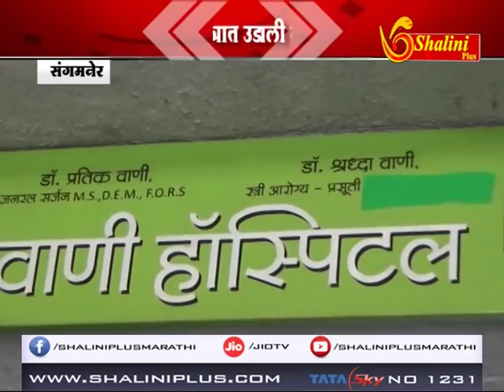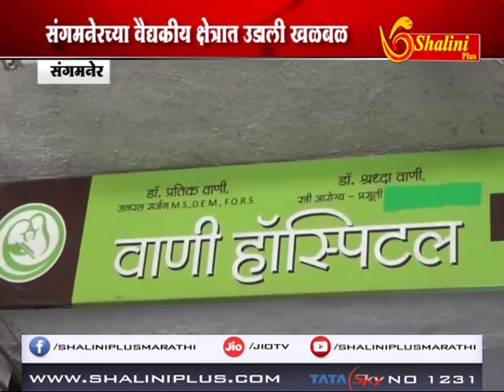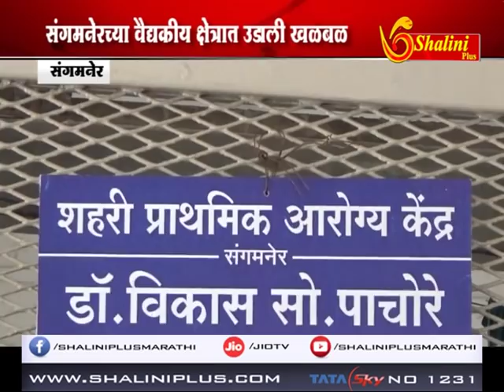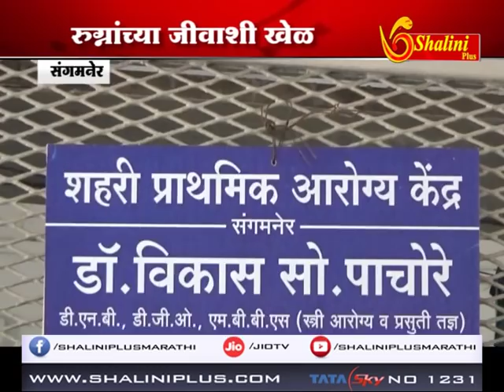संगमनेर - वैद्यकीय क्षेत्रात उडाली खळबळ